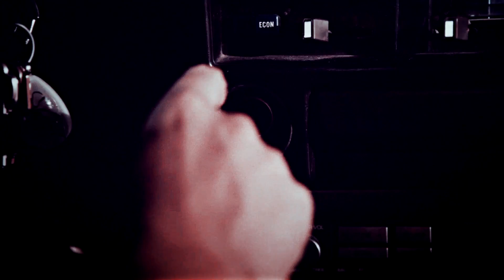Nick & Jess | HUMOR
►Please Watch in HD + Both Headphones ­­
Subtitles are available if you need them.

Coloring: WhisperOfDreams